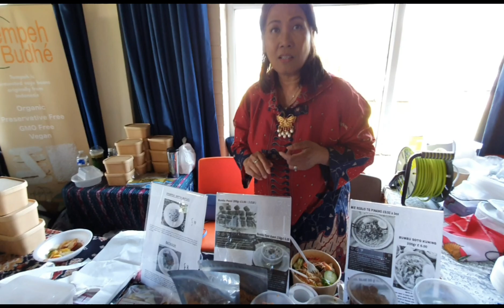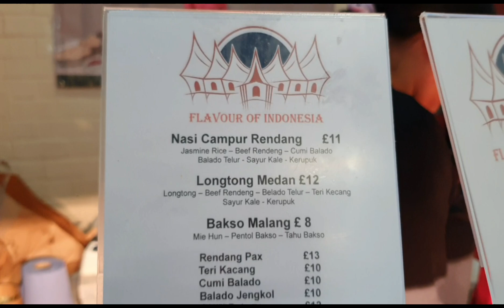SERU ABIS DTG KE INDONESIA SUMMER FAIR DI INGGRIS/ADA TARI2AN,MAKANAN INDONESIA/KETEMU BYK TEMAN